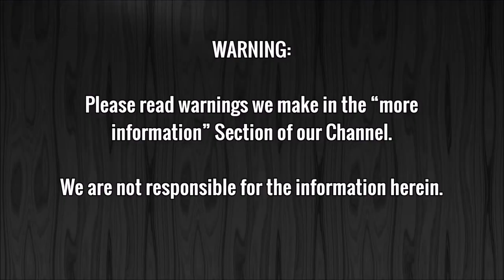REASONS WHY YOU SHOULD NOT FLUSH THE TOILET AFTER PEEING! MANY DO NOT KNOW THIS…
I would love to hear you

Take care

Buy buy.